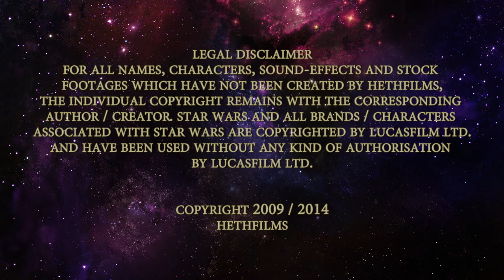Star Wars INVASION #04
"Star Wars INVASION" is a 14 part web series based on our 2009 Star Wars Fan Film "Star Wars - Die Invasion II". This version is completely recut and shortened for youtube.

star wars and all brands / characters associated with star wars are copyrighted by lucasfilm ltd.
and have been used without any kind of authorisation by lucasfilm ltd.

Give it a "thumbs up" and let everyone know!

We are happy to answer any questions or respond to your ideas on what we can improve!

It´s free and you´ll never miss out on anything we release!